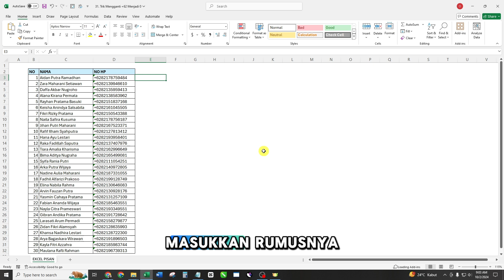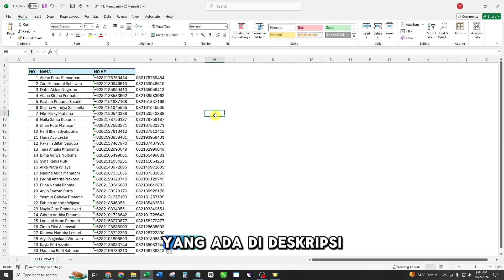Merubah +62 Menjadi 0 Microsoft Excel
Dalam video ini, kita akan belajar cara merubah format nomor telepon dari +62 menjadi 0 di Microsoft Excel. Teknik ini sangat berguna saat kamu bekerja dengan data kontak atau nomor telepon di Excel. Dengan beberapa langkah sederhana, kamu dapat mengubah banyak nomor sekaligus secara otomatis.